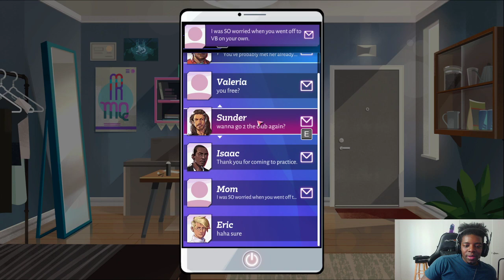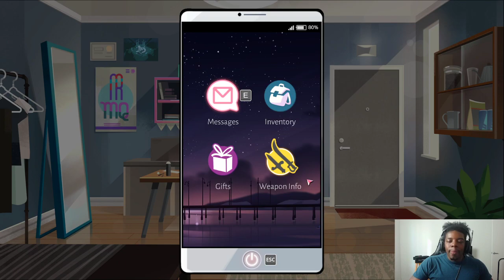Cyzor Plays Boyfriend Dungeon - Ep 2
Cyzor is doing a blind playing through of Boyfriend Dungeon.

Be sure to follow the stream!